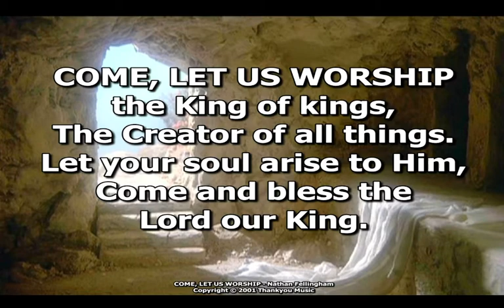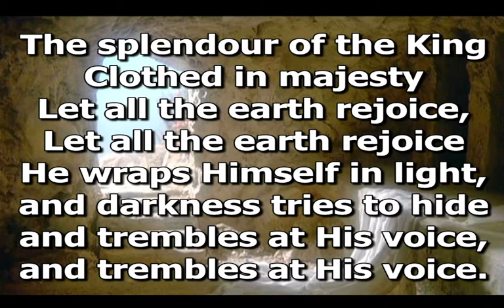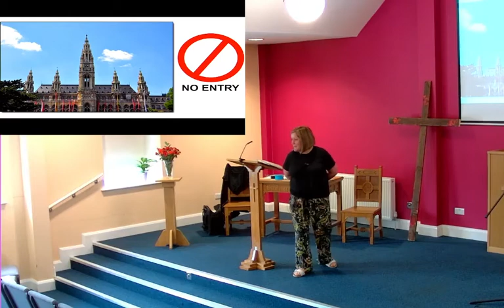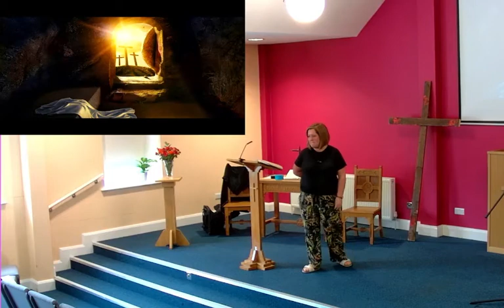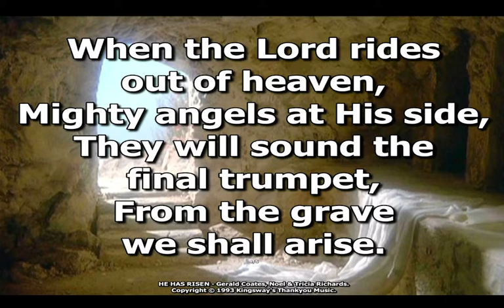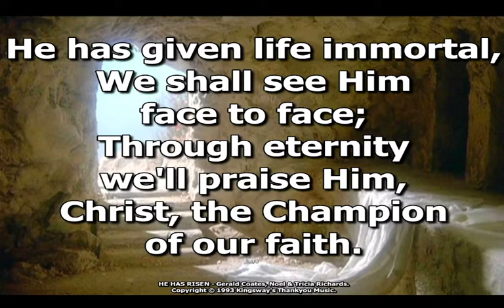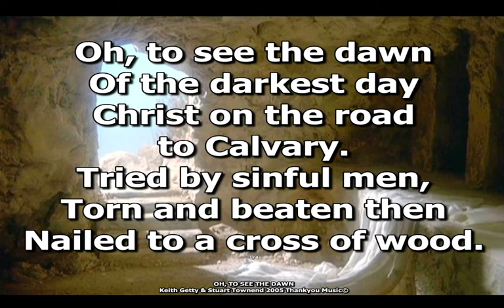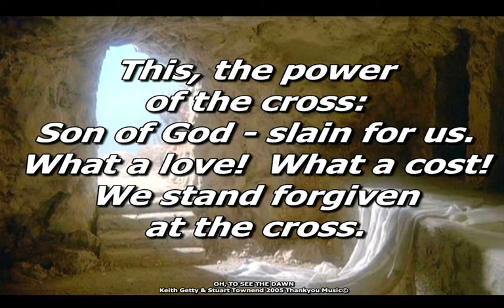1 Corinthians 15:12-19, 29-34 If It Did Not Happen... - All age service 01/05/22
Preacher: Rev Jon Bellfield
Worship Leaders: Helen Wiltshire
0:00 All age talk and songs
18:39 Sermon
35:53 Closing song and prayer